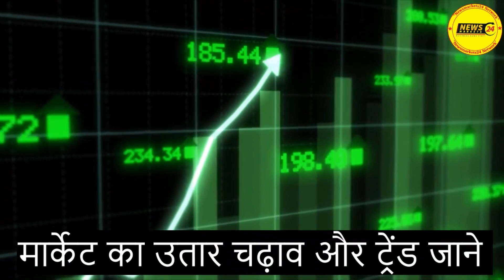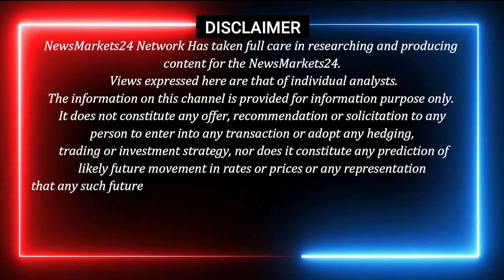लोहा सरिया के भाव में आयी तेजी ? || आज का लोहा का रेट || आज का TMT सरिया रेट || NewsMarkets24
आज इस वीडियो में लोहा इंगोट का भाव और स्क्रैप का भाव और मार्केट ट्रेंड और आने वाले समय में लोहे में कहाँ खरीदारी करे कहाँ बिकवाली..और से जुडी जानकारी और एक्सक्लूसिव रिपोर्ट के लिए हमारे चैनल से जुड़े रहें।
धन्यवाद्..

YOUR QUERY
RAIPUR INGOT
MANDIGOVINDGARH INGOT
MANDIGOVINDGARH LOHA BHAV
LOHA BHAV
INGOT RATE
LOHA PRICE
Daily Ingot rate
Billet rate
Old Scrap
NewsMarkets24
लोहेकारेट
आजकालोहेकारेट
steelprice
steelrate
steelprices
Billet rate
Ingot rate rojana
Tmt rate
Ingot Rate
Aaj Ka Lohe Ka Rate
INGOTRATE
AAJKALOHEKABHAV
dailyingotrate
daily ingot price
ingot
billet
mandi govindgarh
Ingot Rates
Steel Price
Scrap Rates
Daily ingot Rate
scrap rates
Daily steel price
newsmarkets24
12 एमएम सरिया का क्या रेट है?
4 सूत की सरिया का क्या रेट है?
3 सूत की सरिया का वजन कितना होता है?